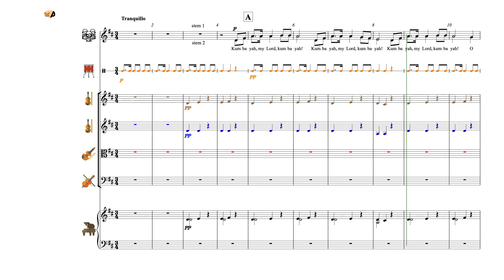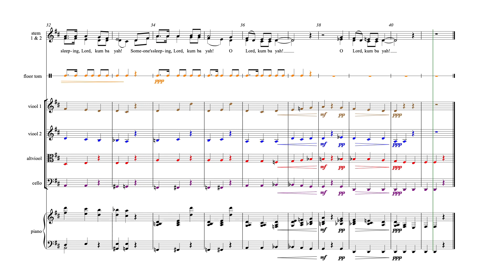Wals van de verliefde sinaasappelen - 'Kumba yah!' - Partituur *Piano - uit AnnA Boek IV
'AnnA' ...

'AnnA' ...

[A4H02V009 / Kumba yah! Partituur *Piano / Eerste druk]